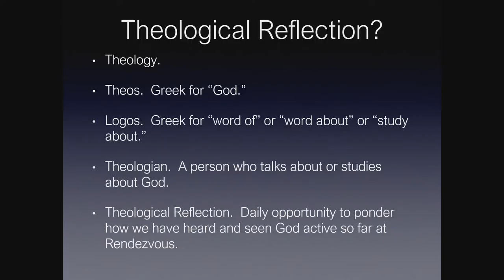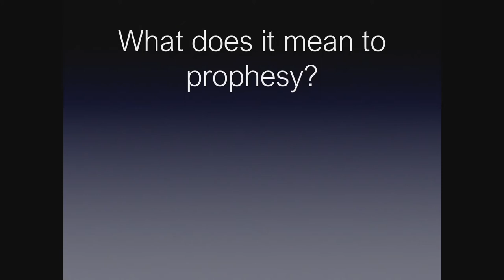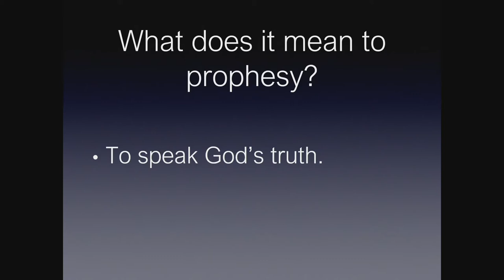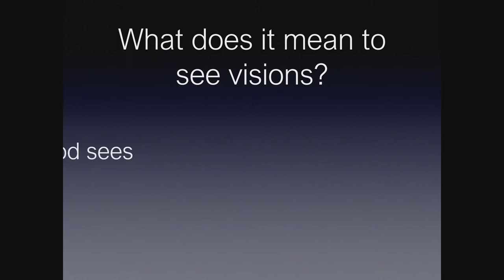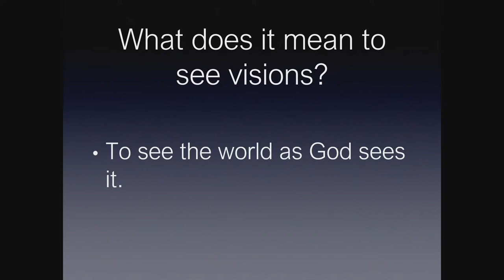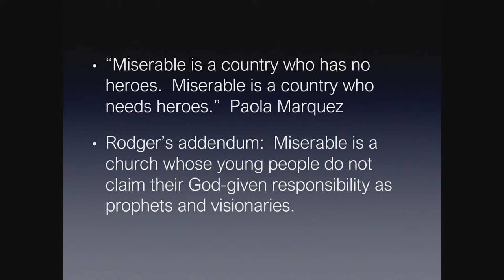Rodger Nishioka - Rendez-vous 2017 Plenary - 17/08/2017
Rodger Nishioka currently serves as the director of Adult Educational Ministries at Village Presbyterian Church in Prairie Village, Kansas. Prior to this position, Rodger had been teaching at Columbia Theological Seminary in Atlanta for the past 15 years, specializing in youth and young adult ministry. He was also the national coordinator for Youth and Young Adult Ministries for the Presbyterian Church (U.S.A.) for 13 years.

Rodger is an author and one of the most sought after preachers and lecturers in North America. We thoroughly enjoyed his presence with us at Rendez-vous 2011 and are happy to have him join us again.